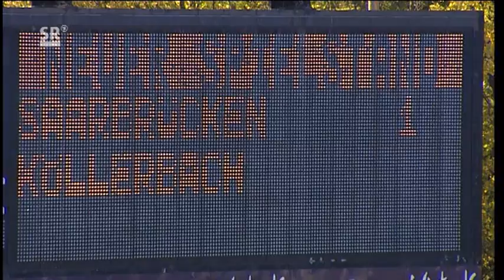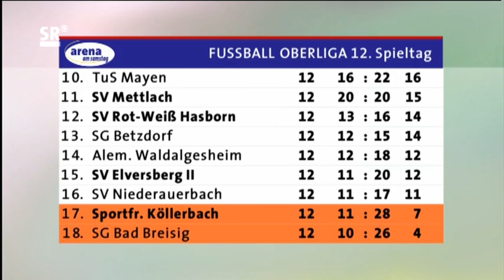1.FC Saarbrücken - SF Köllerbach 1:0 (1:0) --- 25.10.2008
1.FC Saarbrücken - SF 1931 Köllerbach 1:0 (1:0)
Oberliga Rheinland-Pfalz/Saar 2008/2009 (12. Spieltag)

Tore: 1:0 Manuel Zeitz (43.)
Schiedsrichter: Patrick Alt
Zuschauer: 3300

1. FC Saarbrücken:  Enver Marina, Pietro Berrafato, Marcel Rozgonyi, Lukas Kohler, Caner Metin, Nabil Dafi, Manuel Zeitz, Pascal Stelletta, Marcel Schug, Nazif Hajdarovic, Sammer Mozain

Eingewechselt: Michael Müller (65. für Nazif Hajdarovic), Philipp  Wollscheid (84. für Marcel Schug), Christoph Berger (89. für Sammer Mozain)

SF 1931 Köllerbach: Julien Spohr, Daniel Magno, Dimitri Abazadze, Dominik Becker, Nadir Belhouchat, Mohamed Benghebrid, Xavid Kadrija, Gazi Mermer, Janosch Scherer, Davit Bakthadze, Edin Begic

Eingewechselt: Steven Schank (46. für Edin Begic), Daniel Klein (68. für Xavid Kadrija), Mexhid Kadrija (76. für Janosch Scherer)

ludwigspark.de